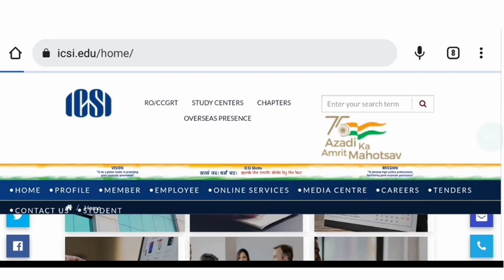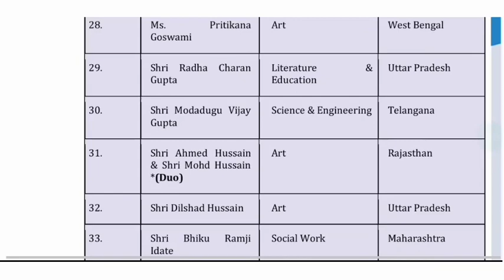BRAKING NEWS || CSEET MAY 2023 EXAM || ICAI OFFICIAL ANNOUNCEMENT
in this video
cs pass percentage
icsi pass percentage
cs executive pass percentage
cs professional pass percentage
cs executive passing percentage
icsi pass percentage details
icsi pass percentage today results
cs pass percentage dec 2022
icsi passing %
Grow knowledge telegram channel
join instragram for personal chat guidence releted